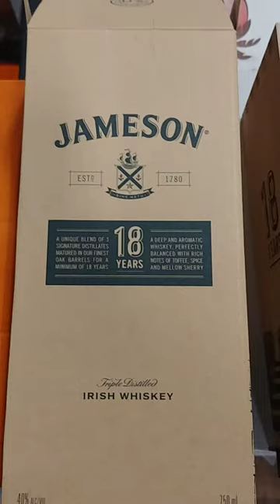Jameson 18 year old Whiskey unboxing review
Matured for 18 years in hand-selected oak casks from Europe and America, this rare whiskey is finished in first-fill bourbon barrels. This rite of passage introduces subtle traces of vanilla to an exceptionally balanced, mellow whiskey with a lingering finale of wood, spice and toffee. An elder statesman of Jameson's portfolio, each bottle of this unique whiskey is individually numbered. Avg price $150